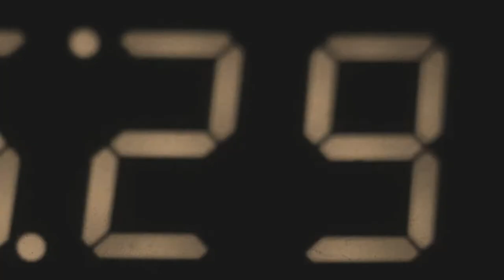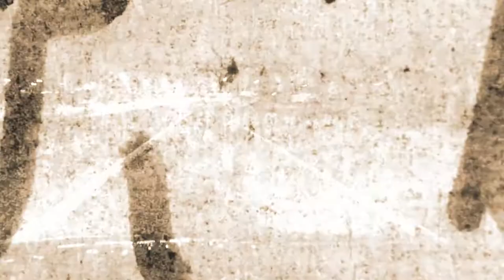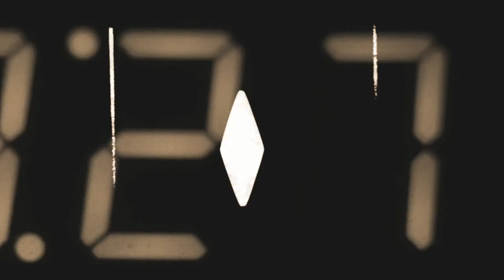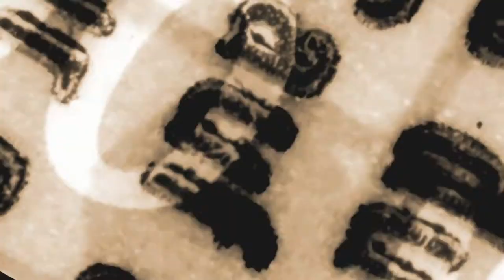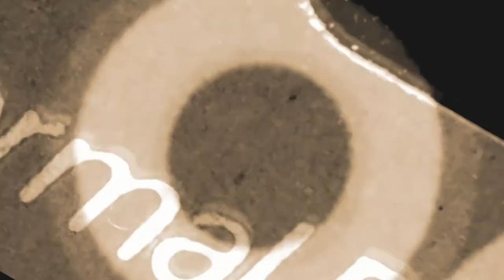George Linton - I don't really mind